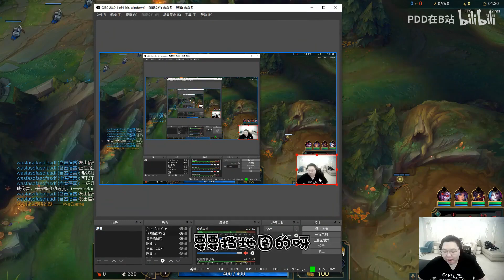PDD：曾和微笑ADC父子局SOLO，把他人都打晕了